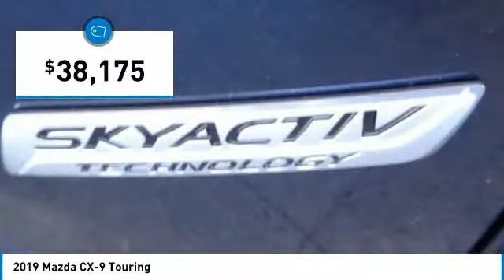2019 Mazda CX-9 2019 Mazda CX-9 Touring FOR SALE in Salinas, CA Z2836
Cardinale Mazda
500 Auto Center Circle

Price includes:  1,000 - Customer Cash. Exp. 04/30/2019   Crystal Blue 2019 Mazda CX-9 Touring AWD 6-Speed Automatic 2.5L 4-Cylinder Turbocharged AWD.  We develop outstanding relationships where everyone wins! We are happy to send you a personalized video of any of our new and used cars, trucks or SUV s. Just call, text or email and ask. 20/26 City/Highway MPG  Vehicle price and availability are subject to change without notice.